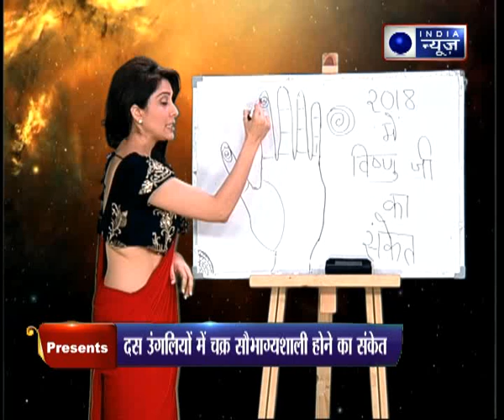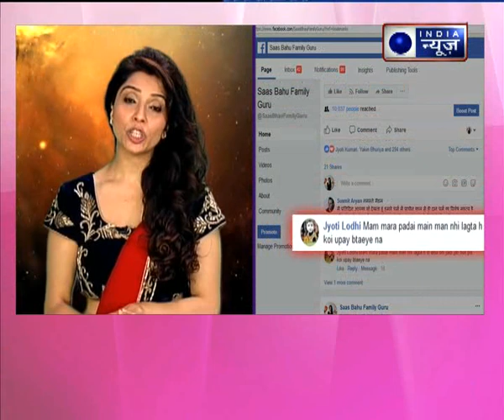विष्णु जी और लक्ष्मी जी को प्रसन्न कर बनें किस्मती मालामाल | Family Guru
विष्णु जी और लक्ष्मी जी को प्रसन्न कर बनें किस्मती मालामाल | Family Guru में Jai Madaan के साथ